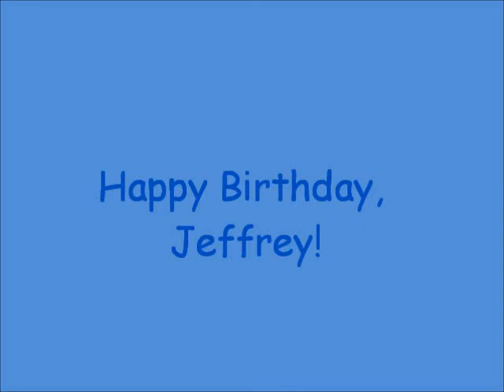Happy Birthday, Jeffrey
On January 23, 2012, I went around Disneyland to have all the Disney characters wish my friend Jeffrey a Happy Birthday!!